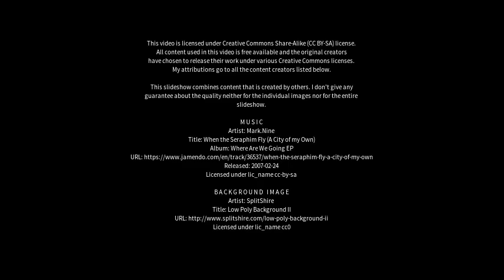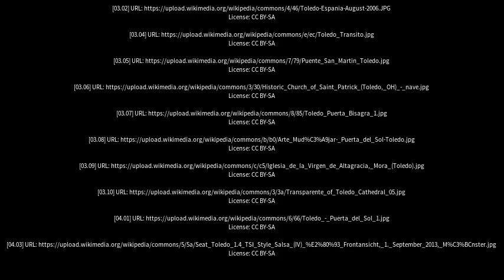Best places to visit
Best places to visit - Toledo (Brazil) Best places to visit - Slideshows from all over the world - City trips, nature pictures, etc.